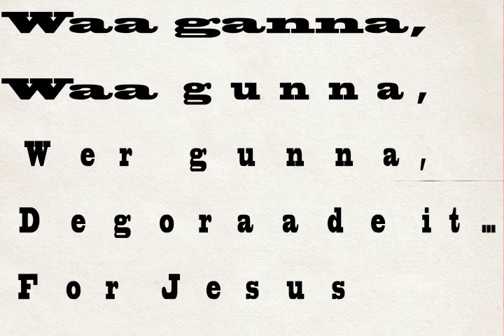Merry Xmas from Omarsandoval.com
Merry Christmas everyone! Full holiday version to come!